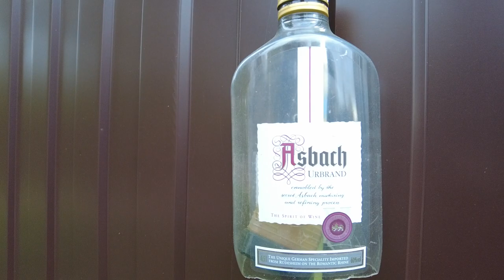Morning Walk Russian Village - Nature Sounds [NO INFO Only Ambience Countryside